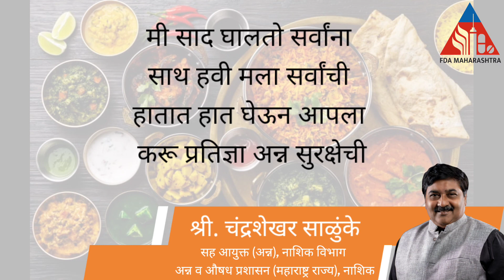अन्न हे पूर्ण ब्रम्ह कविता, सह आयुक्त (अन्न) श्री. चंद्रशेखर साळुंके - Peom “Ann He Purn Brammha”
“Ann He Purn Brammha”, This Peom is written by Hon’ble Joint Commissioner (Food), Nashik Division, Food and Drug Administration (MS), Nashik Shri. Chandrashekhar Salunke, describing the responsibilities of a Food Officers and the citizens toward healthy and wholesome food.

मा. सह आयुक्त (अन्न) श्री. चंद्रशेखर साळुंके सर यांचा प्रकाशित झालेला कविता संग्रह "दौलत" मधील 'अन्न हे पूर्ण ब्रम्ह' हि कविता आहे, ज्यात त्यांनी अन्नाचे महत्व दर्शिविले आहे, तसेच सुरक्षित आणि पौष्टीक अन्न पदार्थ कसे आपल्या आरोग्याला सुरक्षित ठेवतात याचे मार्गदर्शन पण यामध्ये आहे.

अन्न सुरक्षा अधिकारी, अन्न व्यावसायिक व नारीकांची सुरक्षित आणि पौष्टिक अन्न पदार्थ निवडण्यासाठी काय जबाबदारी आहे याचे देखील वर्णन केले आहे. एकंदरीत हि कविता आपल्याला रोजच्या जीवनात कसे अन्न निवडायचे आणि त्या बाबतीत जागरूकता निर्माण करण्यासाठी खूप महत्वाची ठरेल.

द्वारे: अन्न व औषध प्रशासन, महाराष्ट्र